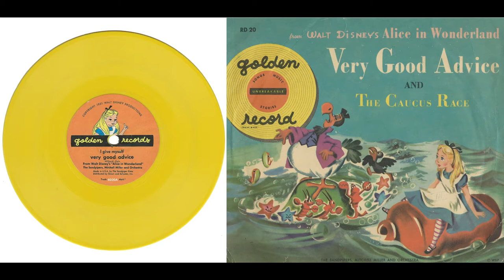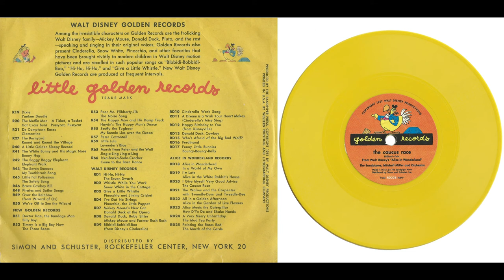Golden Records RD20 1951 ALICE IN WONDERLAND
Golden Records RD20 1951

VERY GOOD ADVICE
THE CAUCUS RACE